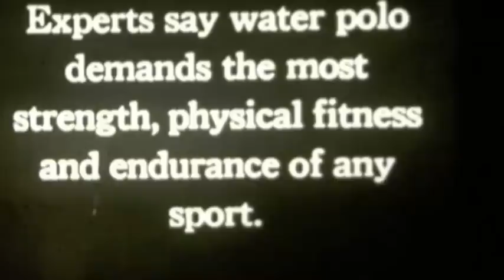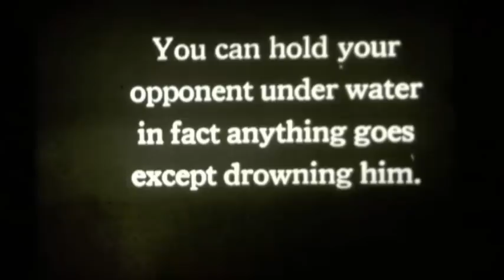American Softball Water Polo 1926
Beginning in 1890 softball water polo was played in the United States until 1935.  The American softball style was developed to suit the small pools that were common then in the United States.  There were few rules and any player within 4 yards of the goal could be tackled whether he had the ball or not.  Goals were scored by touching goal boards 4 feet long by 1 foot high, at each end of the pool.  This is the version of the sport that was played at the 1904 Olympic Games, in St. Louis and explains why only American teams were entered.  Filmed at the New York Athletic Club and Boston Athletic Club.